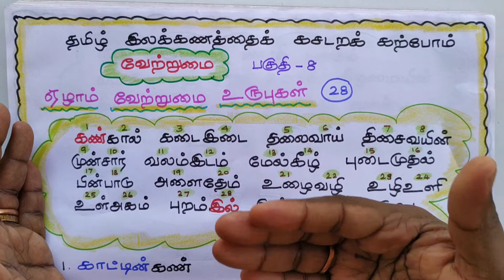PGTRB- தமிழ் | ஏழாம் வேற்றுமை உருபுகள் | நன்னூல் நூற்பா- 302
ஏழாம் வேற்றுமை உருபுகள்
1.கண்
2.கால்
3.கடை
4.இடை
5.தலை
6.வாய்
7.திசை
8.வயின்
9.முன்
10.சார்
11.வலம்
12.இடம்
13.மேல்
14.கீழ்
15.புடை
16.முதல்
17.பின்
18.பாடு
19.அளை
20.தேம்
21.உழை
22.வழி
23.உழி
24.உளி
25.உள்
26.அகம்
27.புறம்
28.இல்

நன்னூல் நூற்பா-302